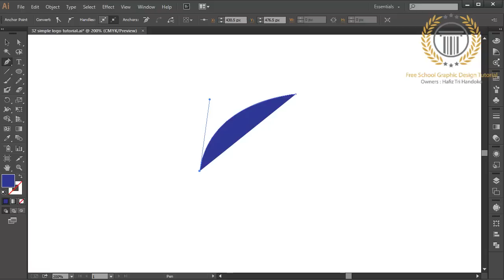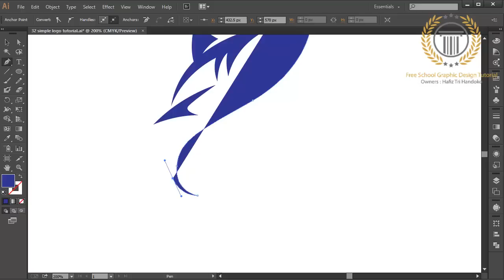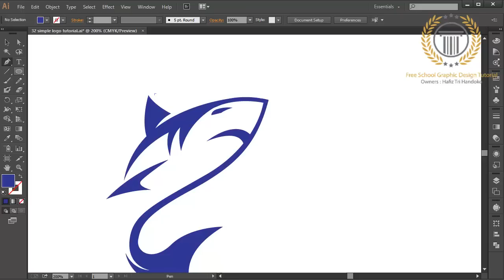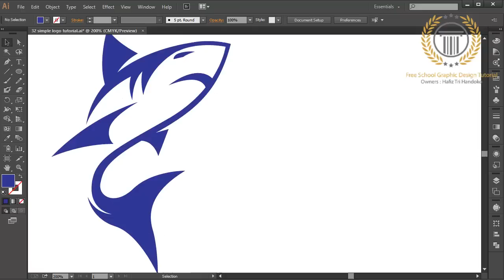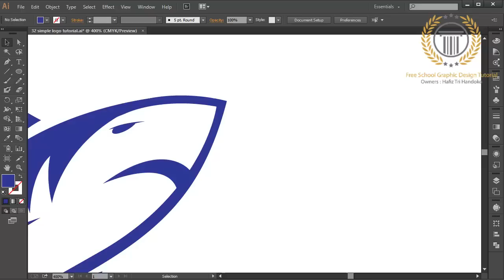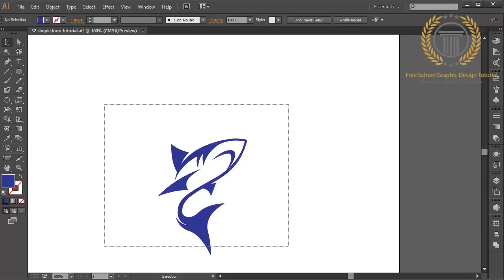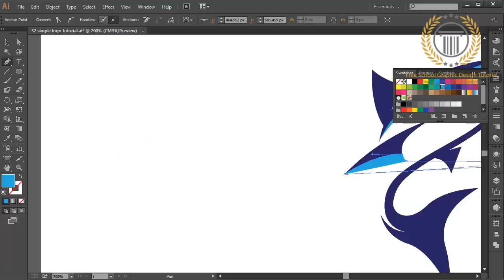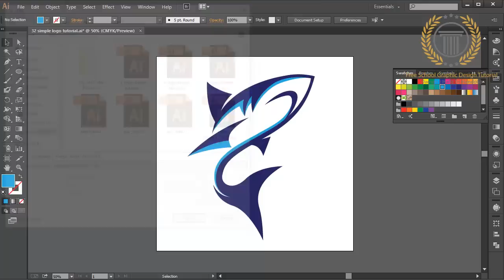Logo Design Illustrator Tutorial / Shark / Fish / Predator Logo Design Tutorial For Beginners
Logo Design Illustrator Tutorial / Shark Fish Logo / Predator Logo Design Tutorial For Beginners / No SpeedArt

key catagory : Logo Design Illustrator Tutorial, Shark, Fish, Predator Logo Design Tutorial For Beginners, No SpeedArt, Logo Design Illustrator Tutorial, Head Horse Logo Design Tutorial For Beginners, No SpeedArt, Head Bird Logo Design Tutorial For Beginners, Adobe illustrator CS6, How to design animal logo, Adobe illustrator Logo Design Tutorial, logo design development, how to create logo, technique logo design, how to, adobe illustrator, vector graphic, tutorial, design, logos, love, tutorial,how to design a glossy vector, how to design a icon, favicon, emblem, shape, create,draw, drawing, vector, logo, 3d, basics of logo design, logo design photoshop cc, logo design photoshop tutorial, logo design photoshoptutorial, logo design photoshop cs5,logo design photoshop cs6 tutorial,logo design photoshop cc tutorial,logo design photoshop cs3,logo design rules,golden ratio logo design, logo, logo with circle, circle logo, restaurant logo design,r logo design,restaurant logo design illustrator,adobe illustrator tutorial, logo design tutorial, logo design 3d, logo design 2d, logo design blog, logo design 2.0, logo design web, logo design technique, logo design tutorial, logo design, logo design color, logo design gradient, logo design glossy, logo design inspiration, logo design pro, retro logo design,round logo design,record label logo design,logo design studio reviews, logo design studio,logo design studio pro tutorial,logo design speed art, logo design software for pc, logo design studio pro, logo design studio lite, logo design software free download,logo design sketch,logo design service,s logo design illustrator,s logodesign photoshop, logo design tutorial in bangla, logo design tutorial for beginners,logo design tutorial illustrator,logo design tutorial for beginners in adobe illustrator, logo design tips and tricks, logo design tutorial photoshop, logo design template,logo design tips for beginners, t-shirt logo design, t-shirt logo design photoshop, logo design using ink scape, logo design using photoshop,logo design using adobe illustrator,logo design urdu,logo design using gimp,logo design using illustrator,how to design logo, design a logo, design logo, create logo, create a logo, logos, how to, logo, how to design, design, create, how to make, how to design logo, illustrator cs6, cc, illustrator, adobe illustrator tutorial, adobe, tutorial, logo design using cs6, logo design using corel, university logo design,unique logo design,logo design video, vintage logo design, vintage logo design illustrator, vector logo design, professional vector logo design illustrator tutorial, vector logo design photoshop,logo design with logo design with photoshop, logo design website, logo design with coreldraw, logo design with adobe illustrator, logo design with inkscape, logo design workflow, logo design with gimp, logo design workshop, logo design with illustrator cc, coreldraw x7 logo design, coreldraw x6 logo design, corel draw x4 logo design, corel draw x4 logo design tutorial, corel draw x5 logo design, youtube logo design, design your own logo, adobe, illustrator, graphic, lesson, learning, course, teaching, illustration, make, photoshop, cs6, cc, tutorial, how to create, how to make, learning adobe, graphic design, tips, professional logo design, branding, brand design, company logo, adobe illustrator tutorial, logo template, logo editor, illustrator tutorial, corel draw tutorial, 3d logo design, circle logo, effect logo, 3d logo, gradient color, abstract, vector, create, how to, make, unique, shadow, glass, technique, glossy

effect catagory : how to draw 3d logo, how to make 3d logo,how to construct 3d logo,how to draw 3d, how to make 3d,how to construct 3d, logo design, vector, vector graphics, logo tutorial, 3d logo tutorial,illustrator tutorial, logo in vector format, design, logo design, web 2.0, logo web 2.0, adobe illustrator, cool effects, glow effects, mirror effects in illustrator, shadow, shadows, gradient color